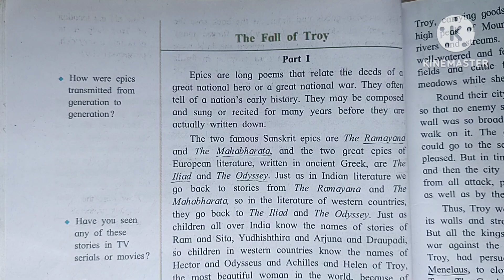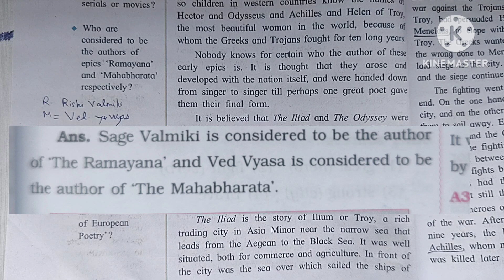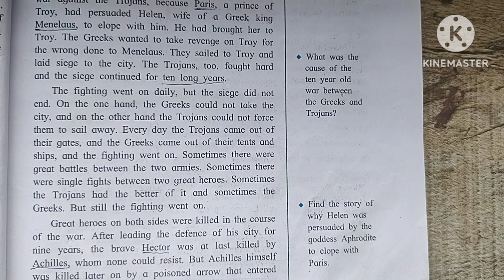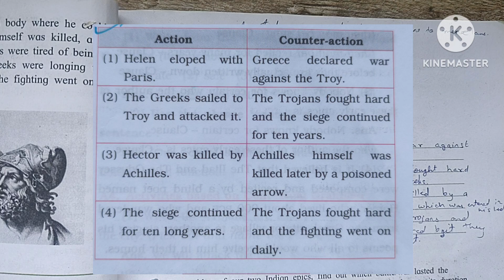9th Std - English - Chapter 2.4 The fall of troy part 1warming up and English workshop answers ssc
9th Std - English - Chapter 2.4 The fall of troy part 1warming up and English workshop answers - SSC